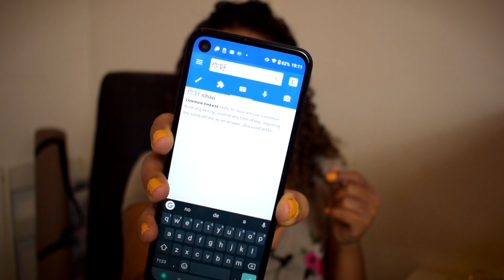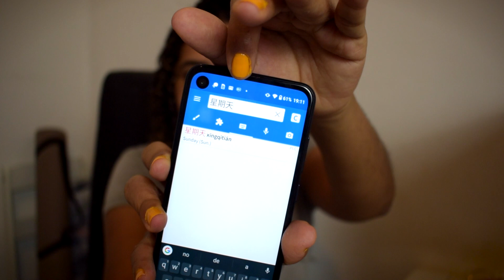30 DIAS ESTUDANDO CHINÊS - DIA 17 | JORNADA POLIGLOTA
Esse é o décimo sétimo vídeo da série CHINÊS EM 30 DIAS, para ver a série completa acesse o link da playlist

Passarei 30 dias estudando chinês completamente sozinha e através da internet, com sites, canais no Youtube a aplicativos.

Todos os dias às 19:30 eu liberarei um novo diário do CHINÊS EM 30 DIAS, se você quiser acompanhar minha nova jornada e ver minhas dicas para estudar chinês também, se inscreva no canal e ative o sininho para receber notificações dos novos diários.

30 DIAS ESTUDANDO CHINÊS - DIÁRIO 17

SOBRE O JORNADA POLIGLOTA

O Canal JornadaPoliglota surgiu em novembro de 2019 com a intenção de ser um local de compartilhamento de dicas sobre como aprender idiomas e se tornar um poliglota. Os assuntos variam de dicas de estudo, organização, onde encontrar materiais e informações úteis para quem também está nesta jornada.

SOBRE NATÁLIA SENA

Natália Sena, 27 anos, graduada em Psicologia, pós graduada em Gestão de Pessoas, soteropolitana, apaixonada por idiomas. Aprendeu inglês estudando sozinha e atualmente estuda alemão e espanhol através da internet.